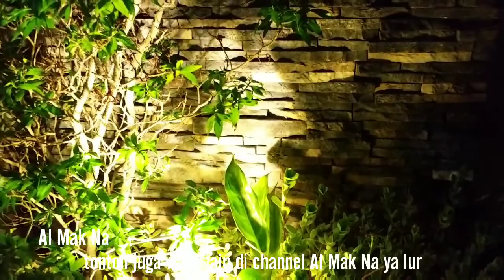Contoh batu alam untuk dinding ( wall cladding natural stone )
Ini adalah contoh batu alam untuk dinding
Wall cladding natural stone .
Jika ingin tanya tanya silahkan